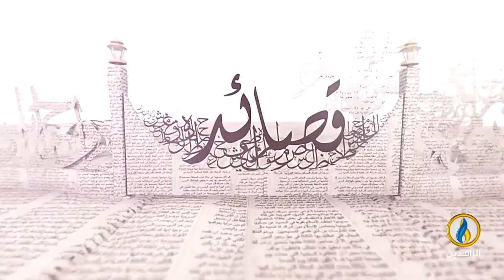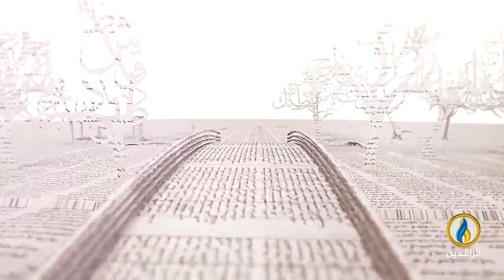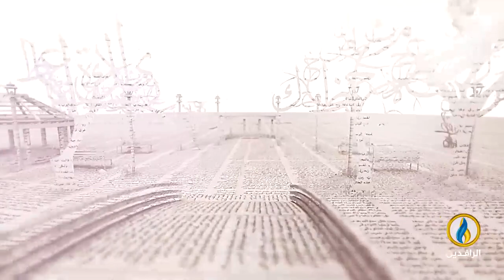بيت_القصيد | لقاء مع الشاعر الفلسطيني أشرف أبو حشيش